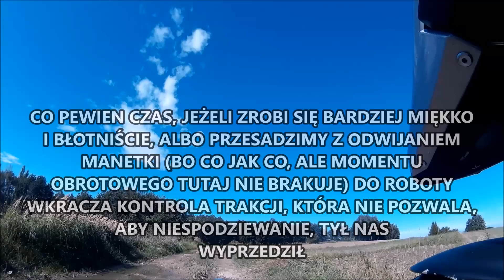V STROM 1000 DOS TOROS